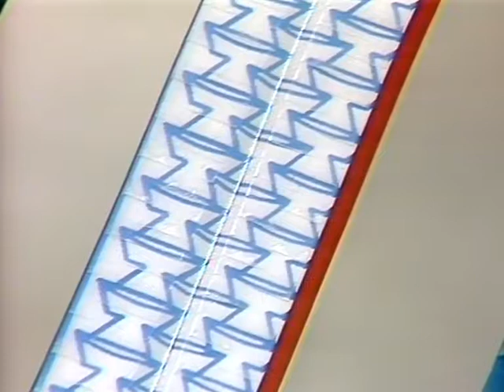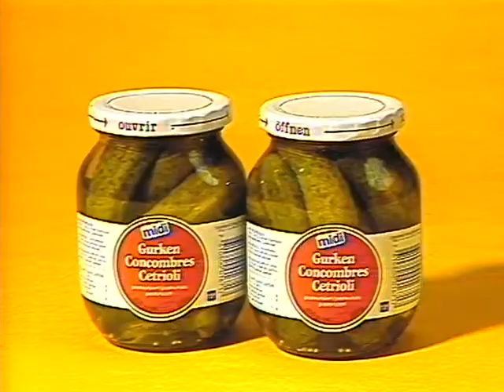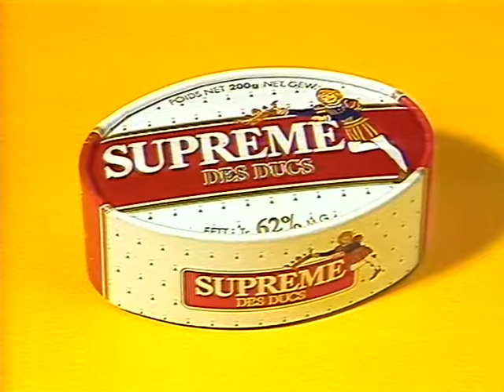Coop Mittwochstudio, Folge 382 vom 26. Dezember 1984